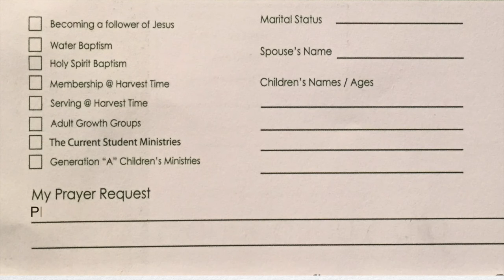Harvest Time News (August 8, 2015)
News and information from Harvest Time Church, Greenwich, CT